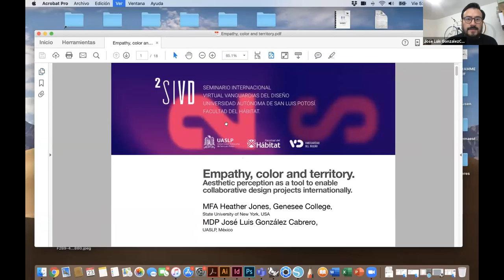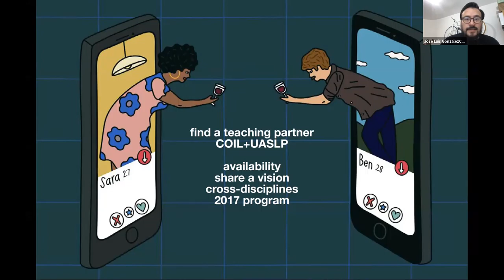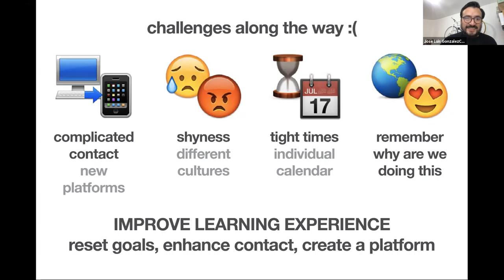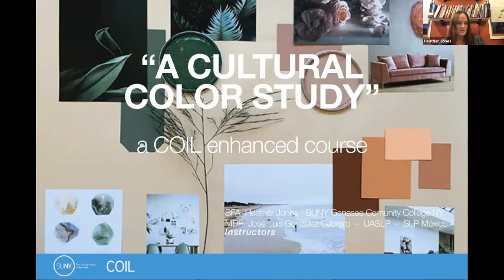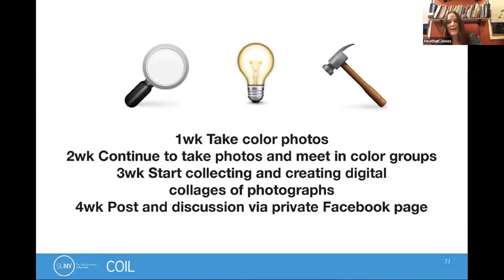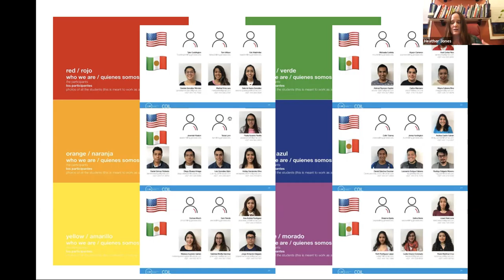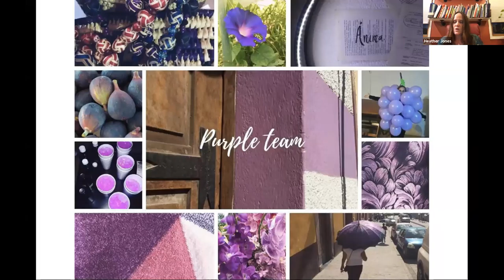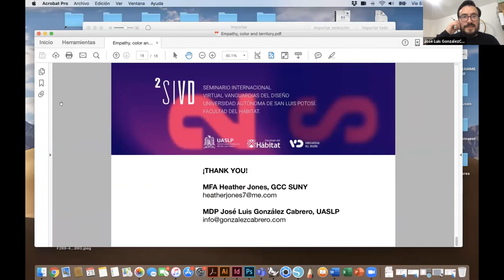Empathy, color and territory. Aesthetic perception as a tool to enable collaborative design projects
SIVD 2020 Mesa 2. Empathy, color and territory. Aesthetic perception as a tool to enable collaborative design projects internationally. Jones, H. & González, J. / State University of New York, USA. Universidad Autónoma de San Luis Potosí.